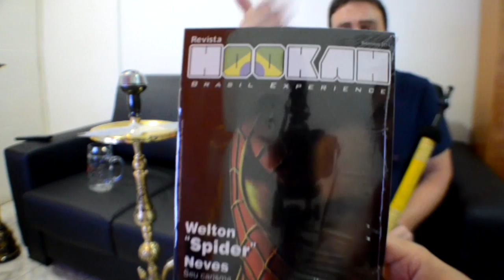Blog do Tiobob | Review: Arguile Argelini / Flash Tong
Fala Galera!
Hoje a review é sobre o Arguile Argelini e o pegador da THunder o Flash Tong. Curtam e vejam os erros no final.